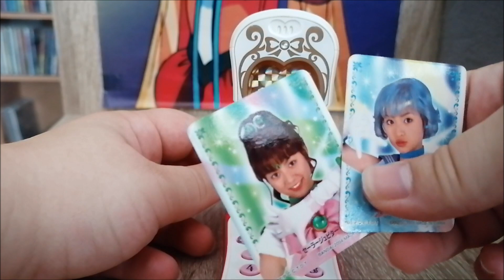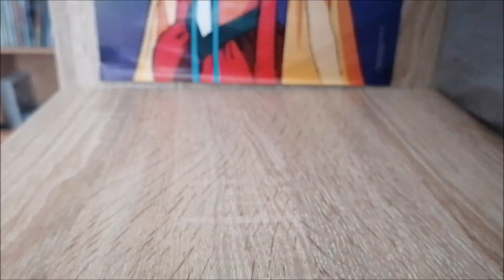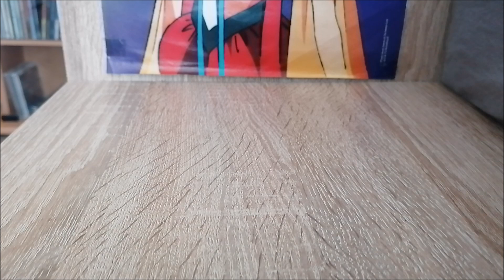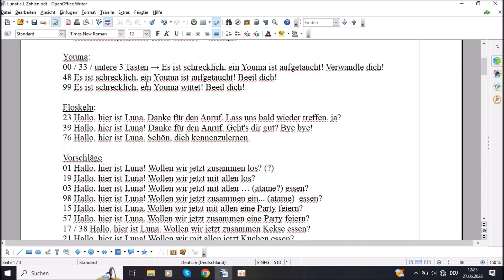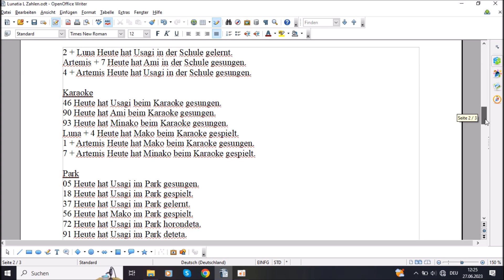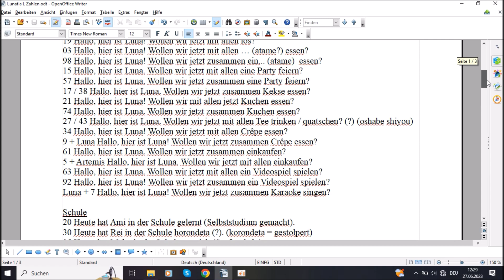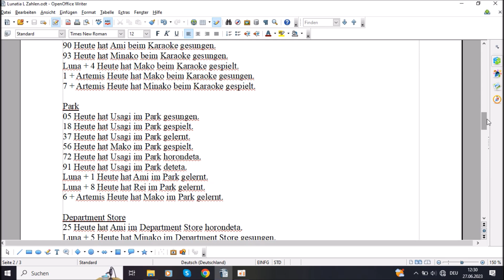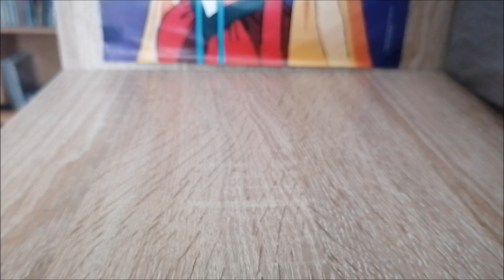Sailor Lunas Handy Review (Lunatia L) aus PGSM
Hi, liebe Moonies!^^
Heute stelle ich euch das Handy von Sailor Luna aus der Sailor Moon Live Action Serie PGSM vor. Es spielt ihren Verwandlungsspruch und viele weitere Sätze ab, es ist wirklich krass wie viele Möglichkeiten es gibt. Ich stelle euch die Funktionen des Items genau vor, sogar mit einer Liste aller Tastenkombinationen/Sprüche, die ich gefunden habe. Viel Spaß!

Timestamps:
0:00 Erklärung
2:15 Sprüche & Funktionen
10:20 Liste der Sprüche
14:18 Fazit

Vielen Dank an meine Patrons:
Alex L. (Manga-Kritzler)
Midnight Oowl
Dragon Masao

Original Copyright: Naoko Takeuchi/ PNP